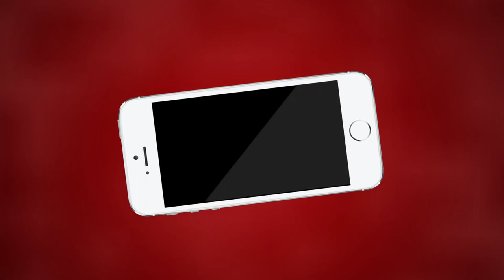कर्नाटक में किसकी बनेगी सरकार ? | MTTV INDIA | SHOW | SUSHIL PAL | RAJASTHAN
कर्नाटक में किसकी बनेगी सरकार ?
क्या कहता है कर्नाटक का सियासी गणित ?
क्या कर्नाटक का असर राजस्थान विधानसभा चुनाव पर पड़ेगा ?
शनिवार शाम 4 बजे येदुरप्पा को बहुमत सिद्ध करना है
मुख्यमंत्री बीएस येदुरप्पा का 'फ्लोर टेस्ट'

देश दुनिया की ताज़ा खबरें अब आपके स्मार्टफोन पर, एक नए अंदाज में.
ज्यादा जानकारी के लिए आइए हमारी वेबसाइट पर